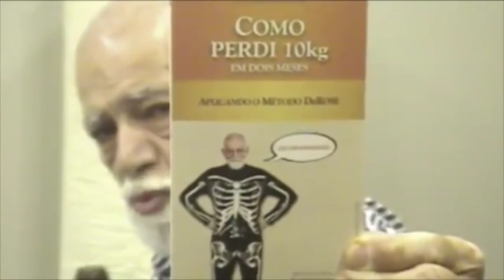Como perdi 10 kg em 2 meses